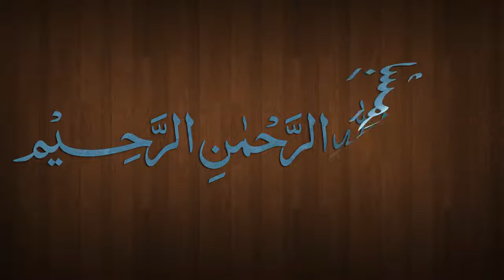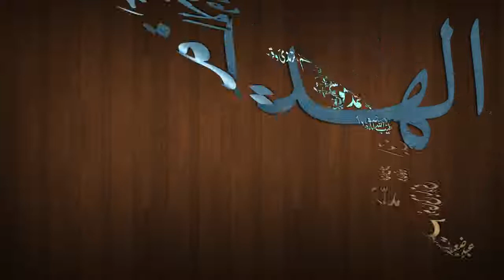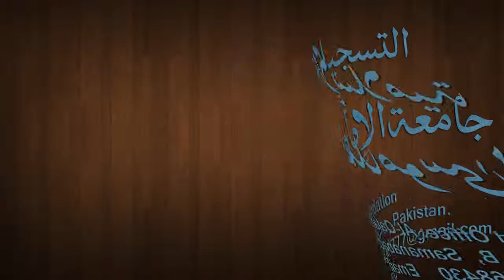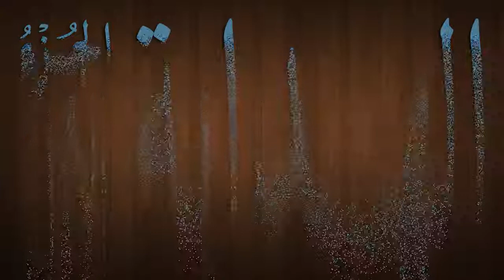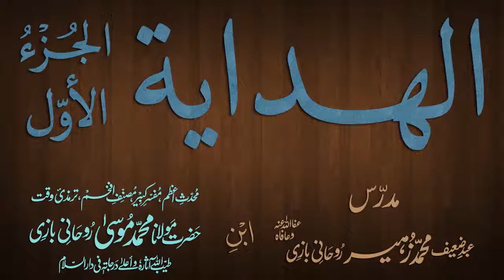Hidaya Juz 1 Dars - 101 - page - 209 - by Maulana Muhammad Zuhair Albazi - 27/03/2013